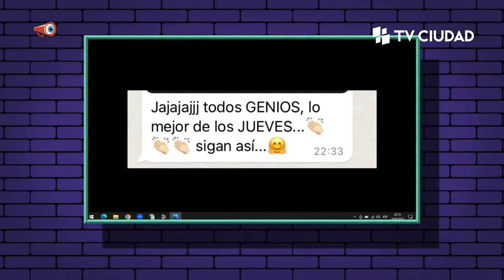La Aldea - Entrevista a Luciano Supervielle